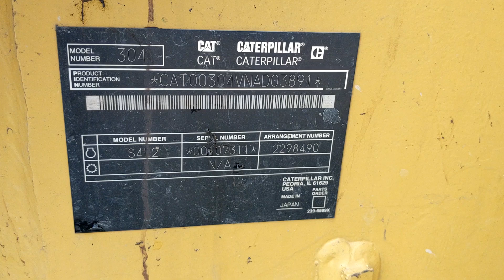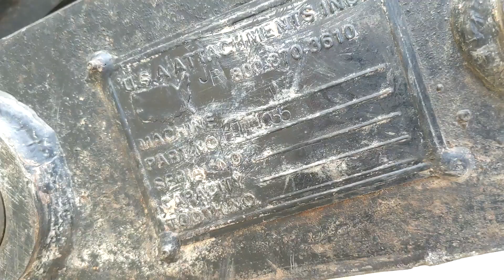2005 CATERPILLAR 304CR For Sale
Title: 2005 CATERPILLAR 304CR For Sale